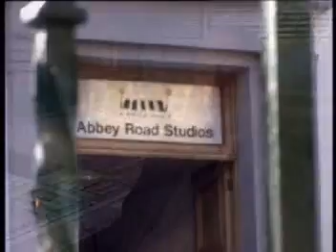The Alan Parsons Project - Nothing Left to Lose (Descanse em paz Eric...)